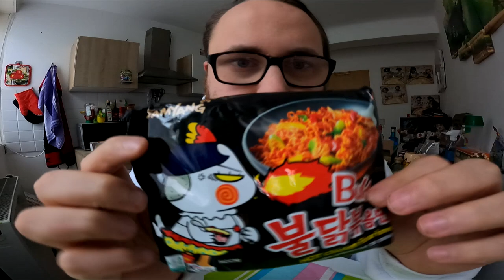Ramses Kitchen | SAMYANG Buldak ORIGINAL !!! (Korean Fire Noodles HOT CHICKEN Flavor Ramen)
Der große Samyang Fire Noodle Test mit 10 verschiedenen Sorten jeden Montag Teil 1 bis 10 !!!